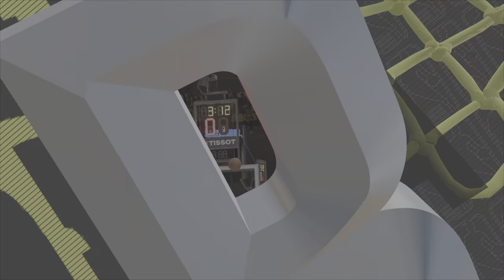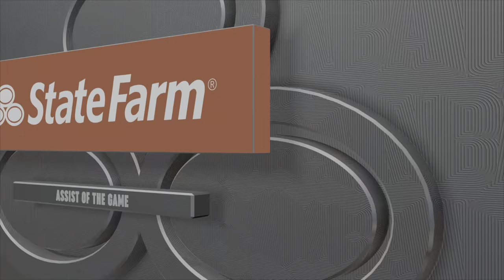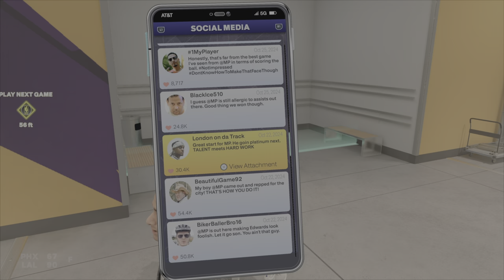NBA 2k25 MY CAREER GAMEPLAY 4K PS5 60FPS HDR UNBELIEVABLE GRAPHICS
2k25 GAMEPLAY 4K PS5 HDR REALISTIC GRAPHICS